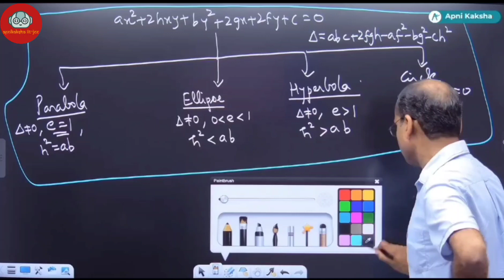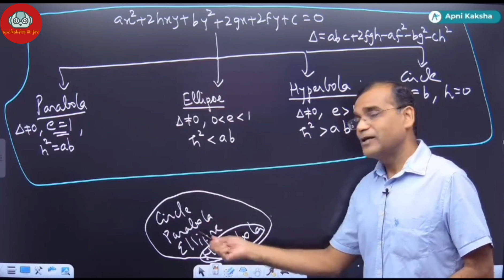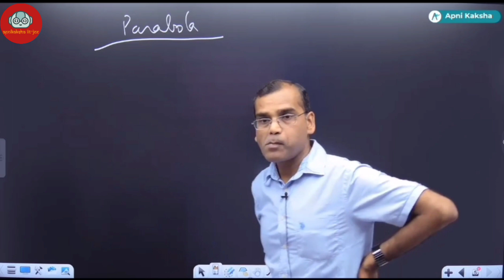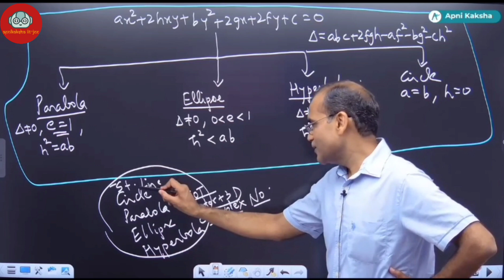Important Baat✨ / IIT JEE / APNIKAKSHA / VG SIR